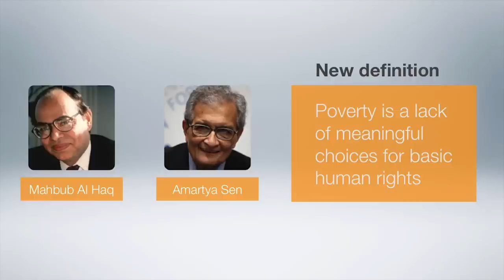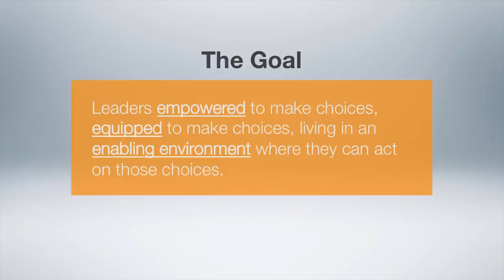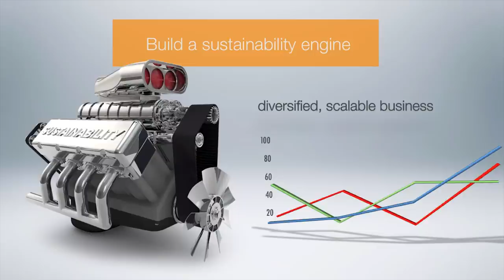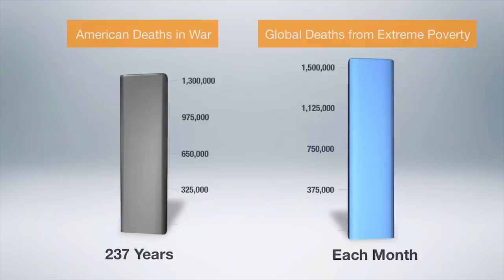The new front lines: Jake Harriman at TEDxBYU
Jake Harriman served as a Special Operations Platoon Commander in the Marine Corps where he led four operational deployments and was awarded the Bronze Star for actions in combat. From his experiences, Jake came to believe that the "War on Terror" won't be won on the battlefield alone: the contributing causes of terrorism -- disenfranchisement, lack of education, and extreme poverty -- must also be eradicated. Jake left his military career and enrolled at the Stanford Graduate School of Business to build an organization focused on tackling extreme poverty. He graduated with an MBA in June 2008 and led a team to launch Nuru International in Kenya in the same year.
Jake walks you through his journey from fighting terrorism on the battlefields of Iraq to fighting the desperation of extreme poverty in impoverished villages of Kenya and Ethiopia. He describes key discoveries he has made about the power of equipping leaders in making truly sustainable gains in the war against extreme poverty. Jake describes the urgency of the crisis of extreme poverty in a compelling argument that sheds light on the greater global implications of ending the crisis - including greater global security and stability and untapping 1/6th of the world's economic potential found among those living in extreme poverty.